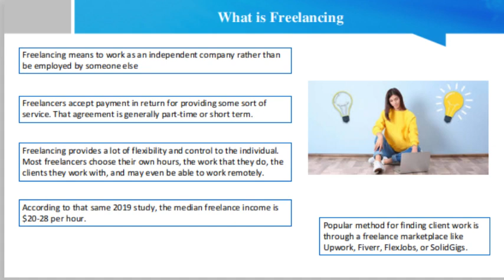What is Freelancing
You may be wondering, “so what is freelancing?” Freelancing means to work as an independent company rather than be employed by someone else. Freelancers are self-employed and often referred to as independent contractors.

Freelancers are hired by other companies on a part time or short-term basis, but they do not receive the same compensation as full-time employees or have the same level of commitment to any particular company.